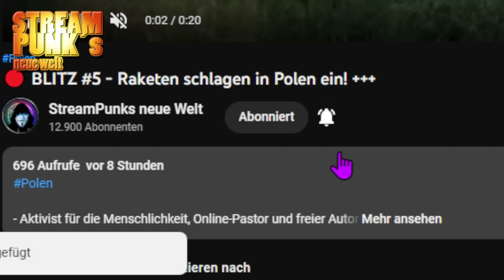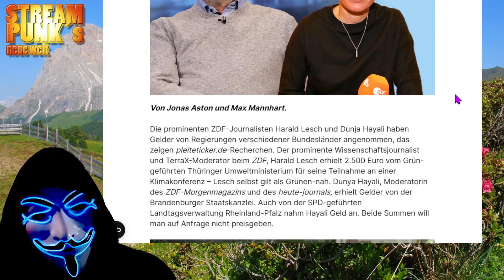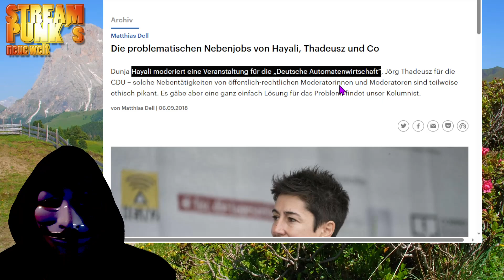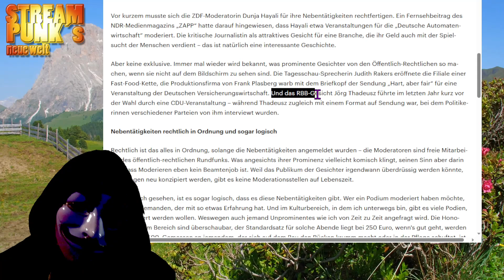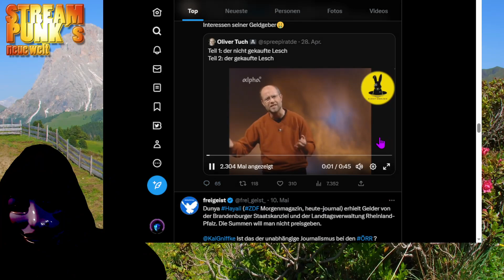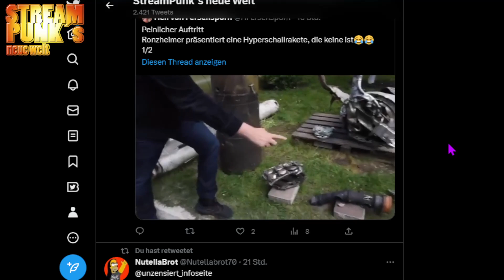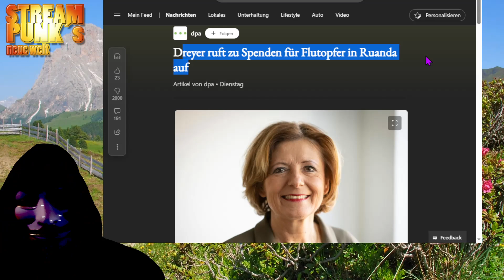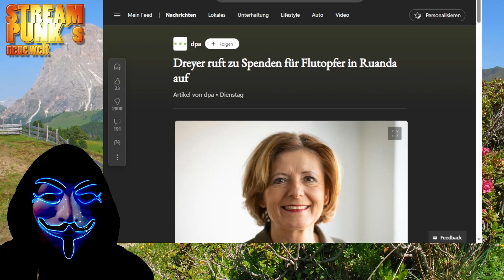BLITZ #64 - Was läuft schief in diesem Land?